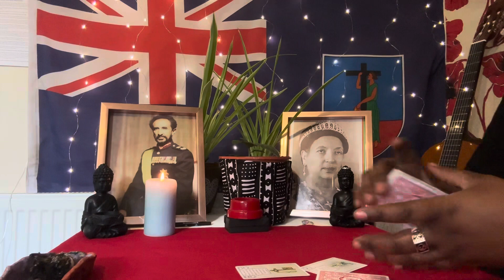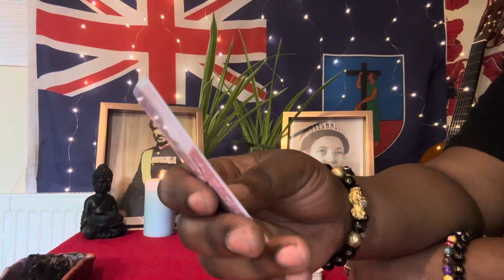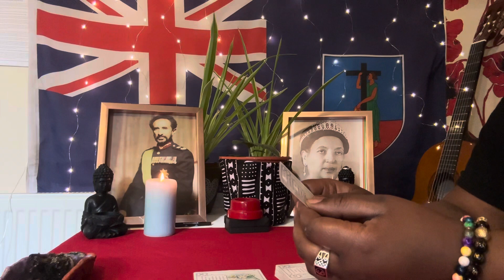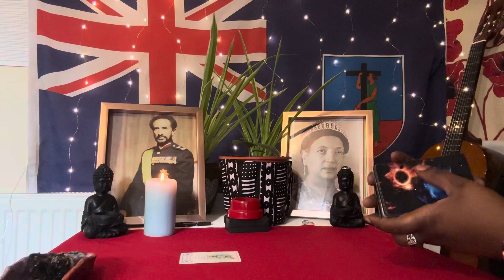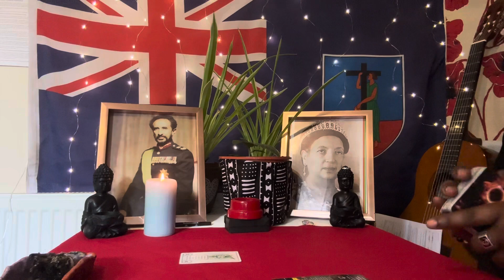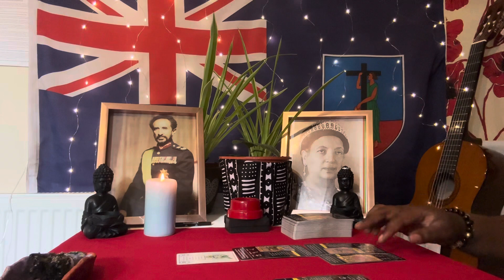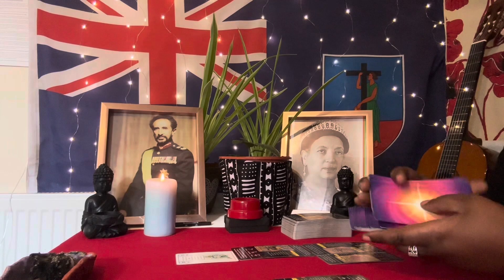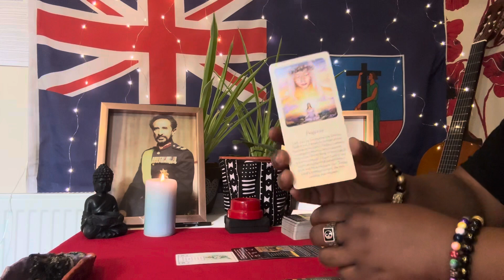Aries ♈️ WARNING! Don’t trust this person, they will drain you and bring you to zero.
Hi Aries, welcome to Island Tarot for all Aries placements!